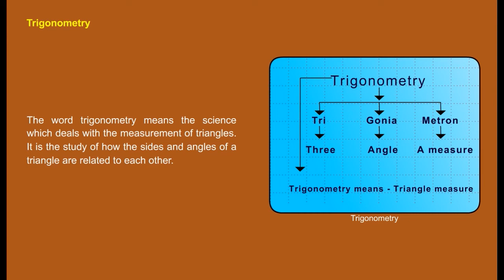Introduction to Trigonometry Class 10 - Trigonometry Ratios || 2D Content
Trigonometry is a branch of mathematics dealing with relations involving lengths and angles of triangles. It can, in a simpler manner, be called the study of triangles. The angles are either measured in degrees or radians.